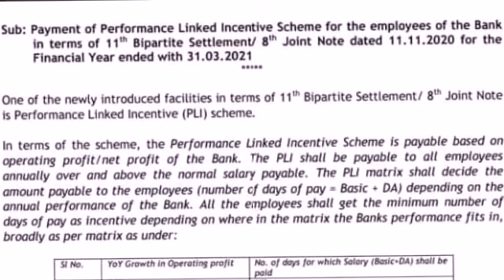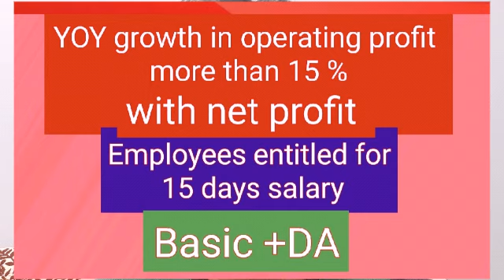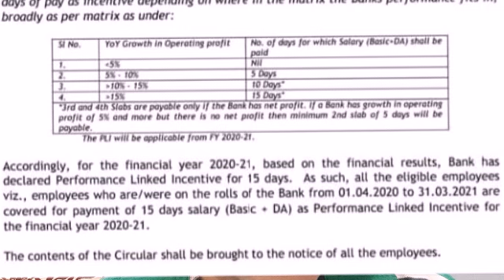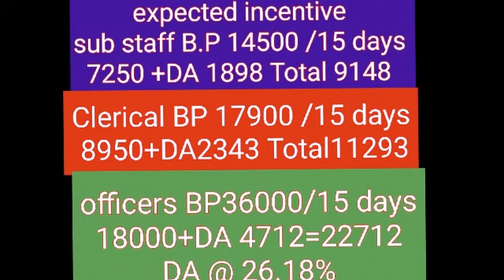11th bipartite-Performance linked scheme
Canara Bank has sanctioned 15 days PLI for the year 20-21 based on their financial results as of 31st March 21.Those employees who were on roll from 1/04/20 to 31/03/21 will be covered under the scheme. Salary include BP plus DA .Congratulations
No approval of family pension so far
SBI has paid arrears to their pensioners but revised pension not yet paid.